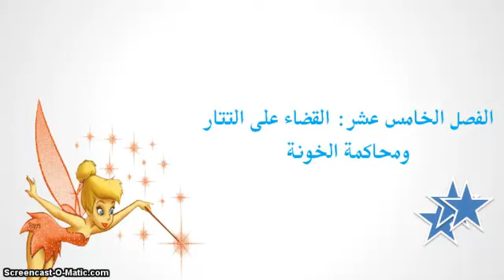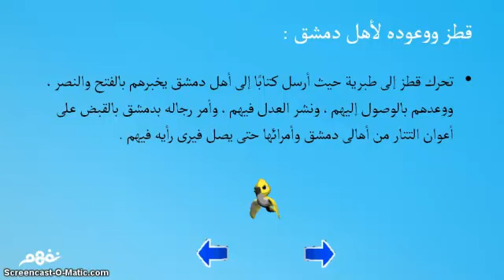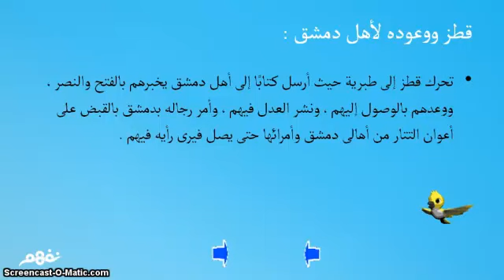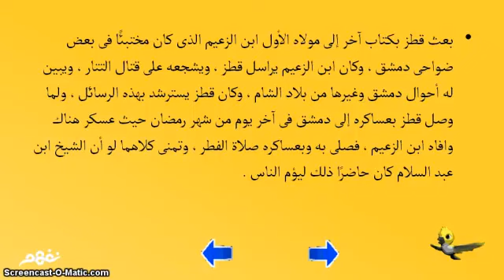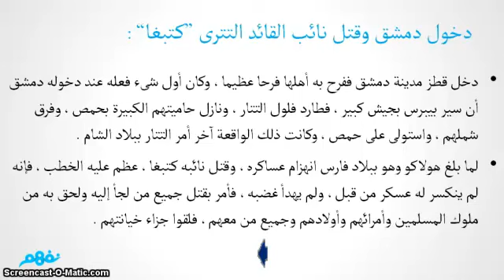القضاء على التتار الفصل 15 من قصة واسلاماه - للصف الثاني الثانوي - موقع نفهم - موقع نفهم